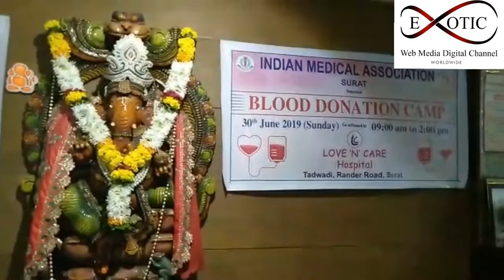NEWS Blood donation camp organised by love n Care hospital in SURAT ADAJAN 30 JUNE 19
સુરત શહેરની લવ એન કેર હોસ્પિટલ રાંદેર રોડ તાડવાડી તથા ઇન્ડિયન મેડીકલ એસોસીએશન આઈ એમ એ તથા ઇન્ડિયન એસોસિએશન of ડર્મેટોલૉજી એન્ડ વિનરીઓલોજી એસોસીએશન IADVL ના સંયોજનથી 30 જૂન નારોજ  રક્તદાન શિબિર નું આયોજન કરવામાં આવ્યું.
ડૉક્ટર્સ ડે ના ઉજવણીના ભાગરૂપે આ બ્લડ ડોનેશન કેમ્પ યોજાયો
ડોક્ટર દિપ્તીબેન પટેલ તથા ડોક્ટર દિપકભાઈ પટેલ દ્વારા વિશેષ માહિતી આપવામાં આવી
 જેમાં ધી વિશિંગ ફેક્ટરી સંસ્થામાં જોડાયેલ થેલેસેમિયાના વિદ્યાર્થીઓએ રક્તદાન કરનાર દાતાઓનો આભાર માન્યો હતો 1 July ડૉક્ટર્સ ડે તરીકે મનાવવા પાછળનું રહસ્ય સામાજિક કાર્યકર્તા તથા ભારત રત્ન ડોક્ટર બી સી રોય ની પુણ્યતિથિ ના ભાગરૂપે ઉજવવામાં આવે છે આ કેમ્પમાં રાંદેર ના સામાજિક કાર્યકર્તા શ્રી જુનેદ ભાઈ ઓરા વાલા તથા તેમના મિત્રોએ પણ સહકાર આપ્યો હતો...